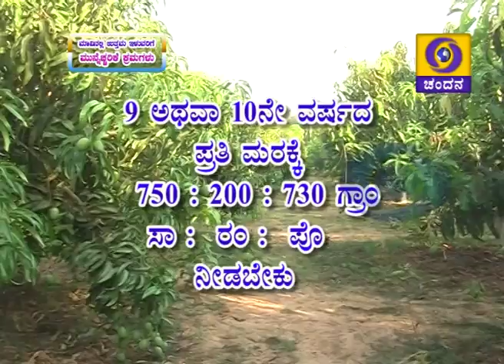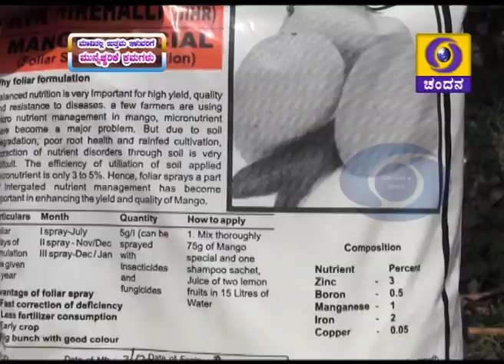Precautionary measures for better yield in mango_ಮಾವಿನಲ್ಲಿ ಉತ್ತಮ ಇಳುವರಿಗಾಗಿ ಮುನ್ನೆಚರಿಕೆ ಕ್ರಮಗಳು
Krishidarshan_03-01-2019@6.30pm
ಜ್ಯೋತಿ ಆರ್.,
ವಿಜ್ಞಾನಿ, ಕೆ.ವಿ.ಕೆ., ಗಂಗಾವತಿ.